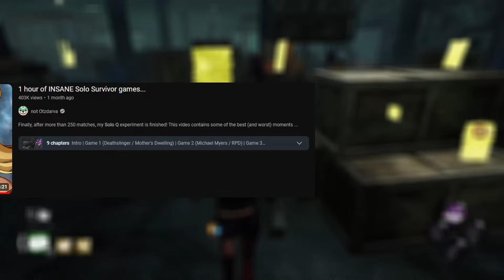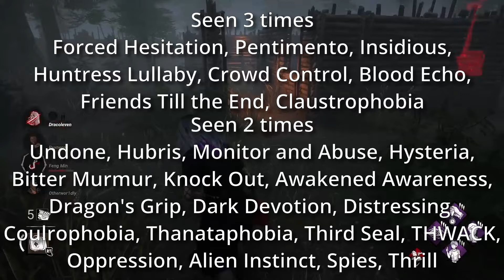How bad is Dead by Daylight's Solo Q?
Is Solo Q in dbd that bad? (yes)

Here's the stats